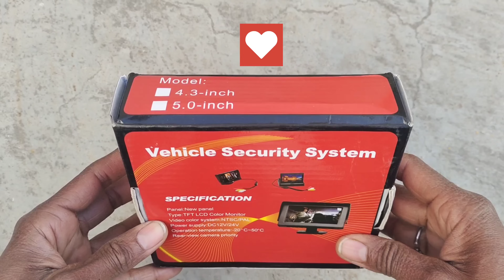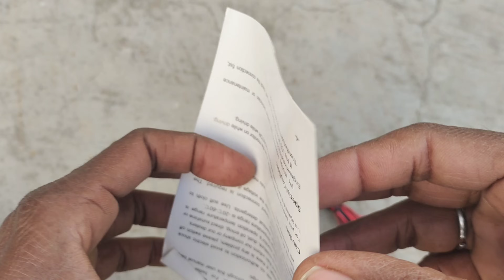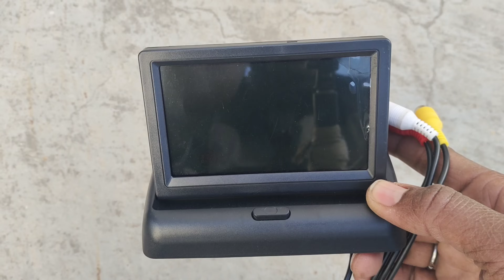Mini led tv Unboxing & Review | दुनिया का सबसे छोटा led tv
Namskar dosto aap ko es video me bataya gaya hai best Mini led tv Unboxing & Review jankari ke liye video pura dekhe